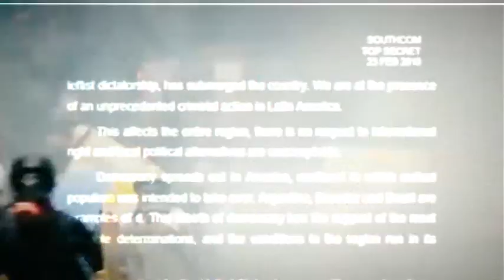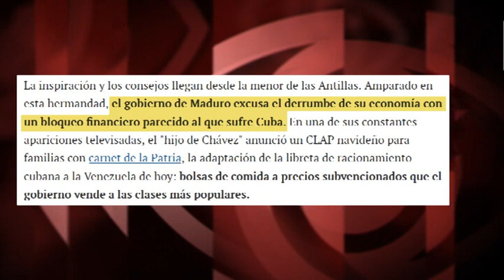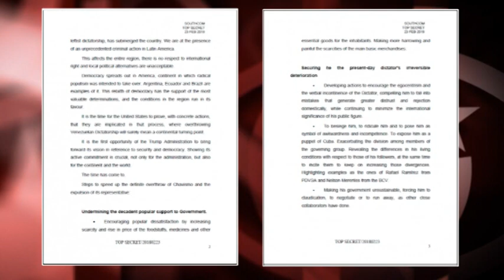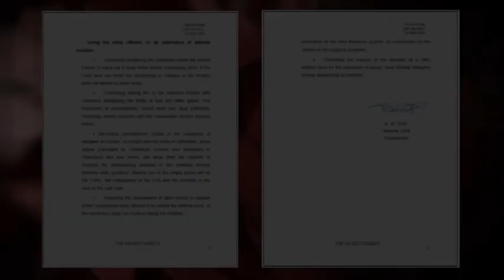Paramilitares informativos contra Venezuela y Cuba: el guión del Comando Sur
(+Italiano/English/Français/Portugués/ Deutsch)

Paramilitari informativi contro Venezuela e Cuba: il copione del Comando Sud
Paramilitaires de l’information contre le Venezuela et Cuba: le scénario du Commandement Sud
Information paramilitaries against Venezuela and Cuba: the Southern Command script
Informative Paramilitärs gegen Venezuela und Kuba: Das Drehbuch des Kommando Süd
Paramilitares da informação contra Venezuela e Cuba: o roteiro do Comando Sul

Para Venezuela “el momento ha llegado”, sentencia Kurt W. Tidd, comandante en jefe del Comando Sur de EEUU, en un documento filtrado titulado “Golpe maestro”, que detalla la propuesta de una “operación militar bajo bandera internacional”. La opinión pública global está preparada para aceptarla, gracias al trabajo perserverante de todo un ejército internacional de paraperiodistas. Uno de ellos es Daniel Lozano, corresponsal en Caracas para diarios como “El Mundo” (de Madrid) y “La Nación” (de Buenos Aires).